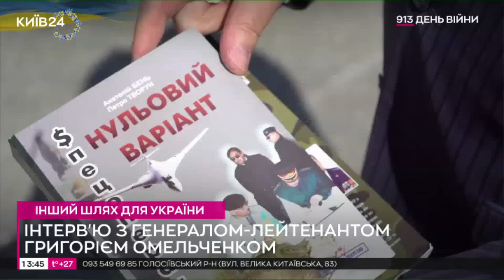Я кажу Кравчуку, давайте приховаємо хоча б 50 тактичних ядерних боєголовок - Григорій Омельченко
Григорій Омельченко, генерал-лейтенант СБУ, колишній народний депутат, Герой України